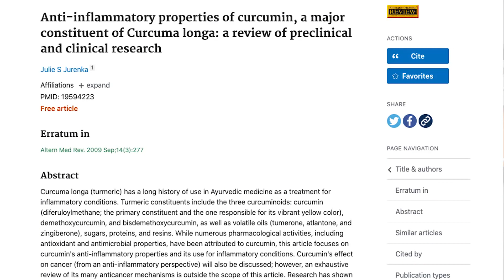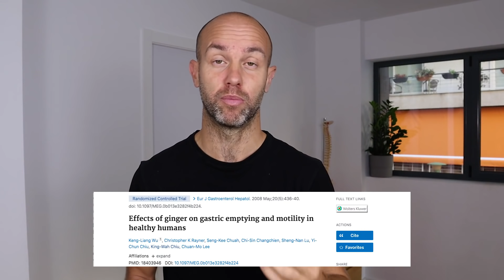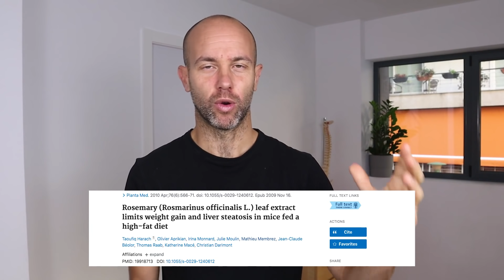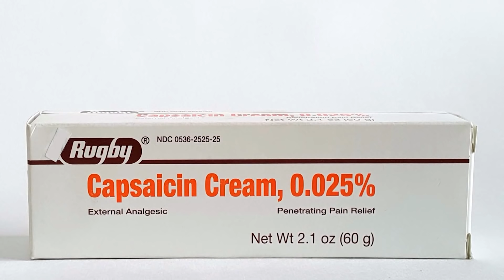6 ANTI infiammatori NATURALI per EVITARE i FARMACI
🐟 Omega 3
🍵 tè verde

Capitoli
00:00 introduzione
00:48 antinfiammatori da banco, fanno bene?
2:00 che benefici portano?
4:44 benefici della curcuma
9:16 quanta curcuma prendere?
9:57 benefici dello zenzero
11:56 benefici del rosmarino
14:15 peperoncino di Cayenna
16:10 peperoncino e aspirina
16:35 omega 3
18:28 tè verde
19:33  riassumendo

🧠 Vuoi parlare del tuo problema con il Dott. Italiano?